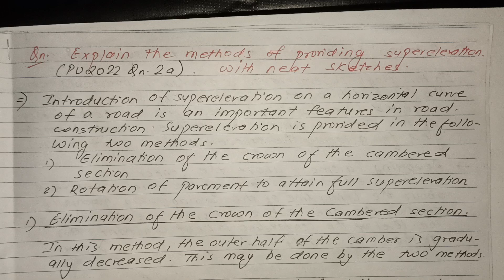Explain the methods of Providing Superelevation with Neat Sketches | Prashant YT | BE Civil